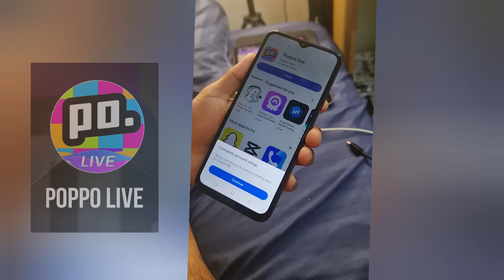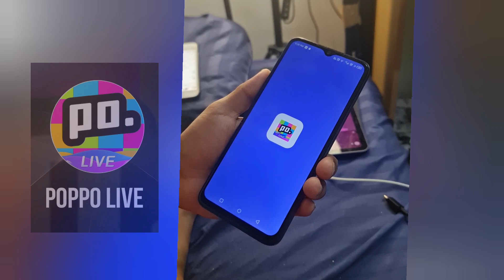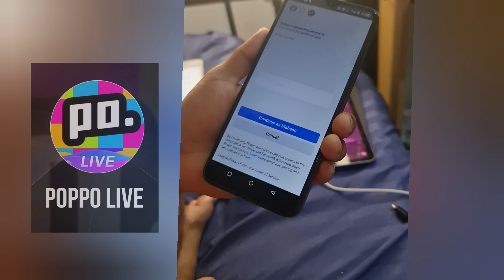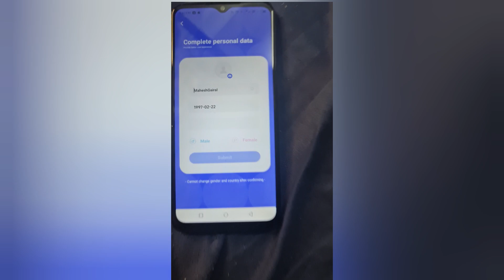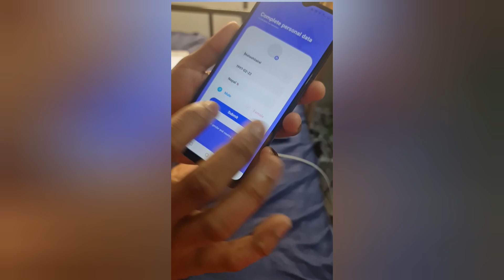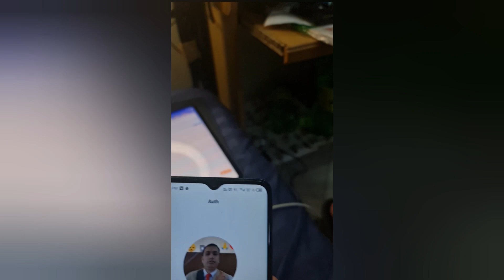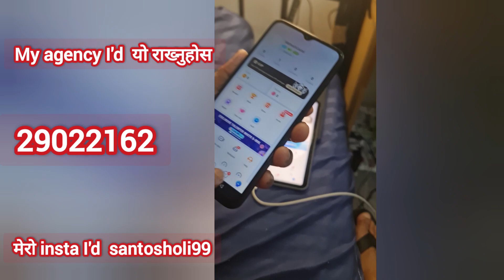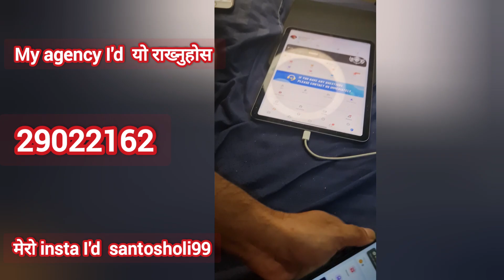How To Open Poppo Account and How To Join My Agency Part 2